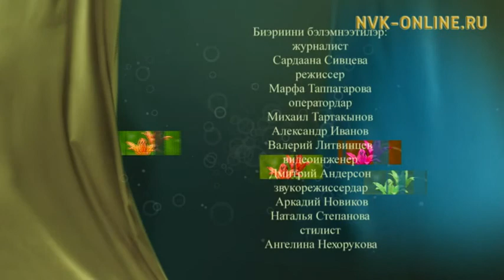Сунтаар урбаанньыта Надежда Львова: Ыарахан түгэҥҥэ киһини үлэ быыһыыр. Сардаана (13.07.2017)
Официальный сайт NVK-ONLINE.RU -  "Сардаана" биэриигэ общественница, Сунтаар улууһун биир чаҕылхай кэрэ куота, СӨ Общественнай палататын чилиэнэ Надежда Львова ыалдьыттыыр. Надежда тус олоҕун, дьиэ кэргэнин туһунан кэпсиир, оҕо сааһын ахтан-санаан ааһар итиэннэ атыы-эргиэн дьарыгын туохтан саҕалаабытын, хайдах сайыннарбытын туһунан, улуус, өрөспүүбүлүкэ олоҕор көхтөөх кыттыыны ылан, ханнык тэрээһиннэри ыыппытын, былаанныырын сэһэргиир.